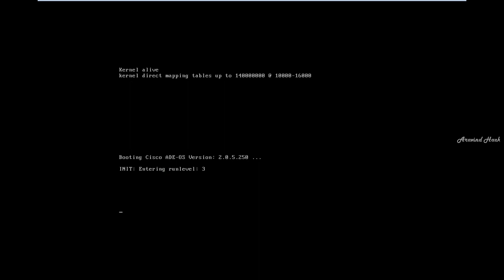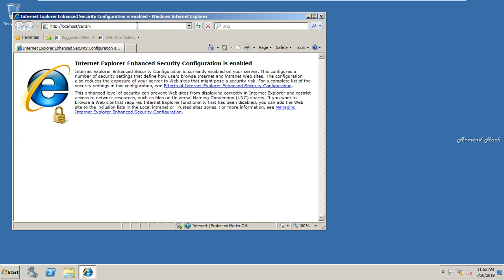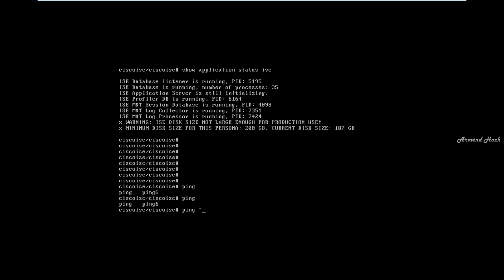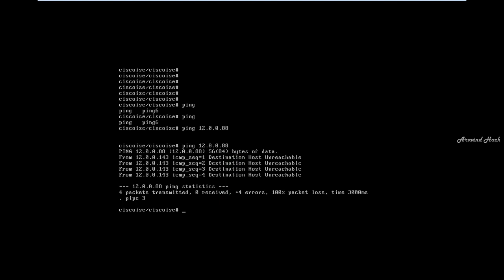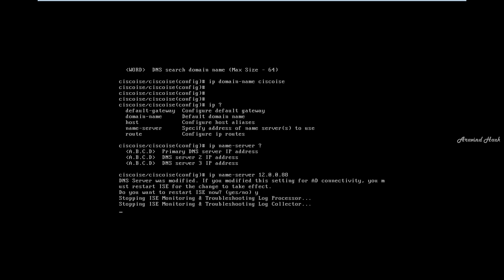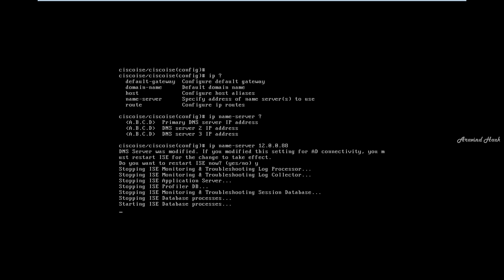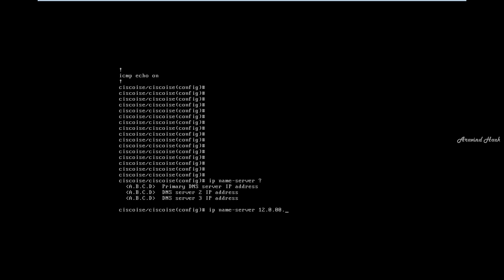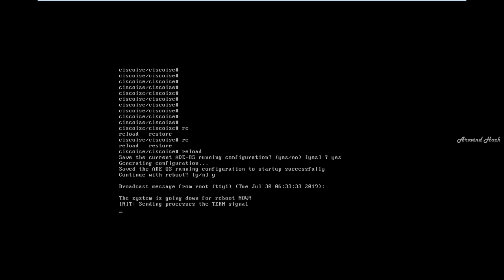how to configure dns server ip address on cisco ISE